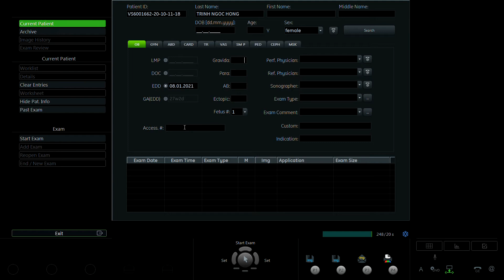TRỊNH NGỌC HỒNG 1992